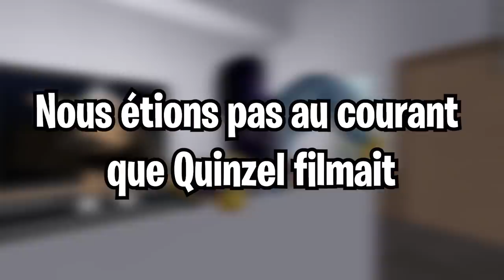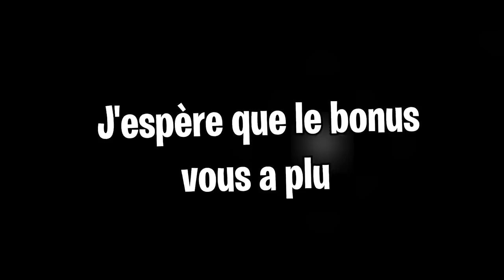CAMÉRA CACHÉE SUR ROBLOX MANSION !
Le bonus du jeu roblox sur la map mansion ! hihi

💌 Boîte Postale 💌
Laurent Muratot
7 rue du 4 septembre
57280 Maizières-Lès-Metz